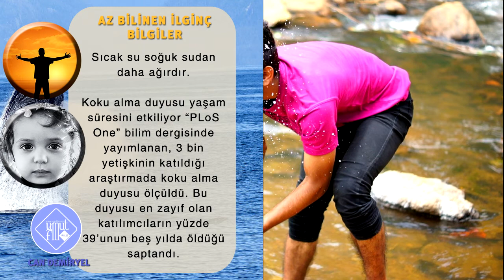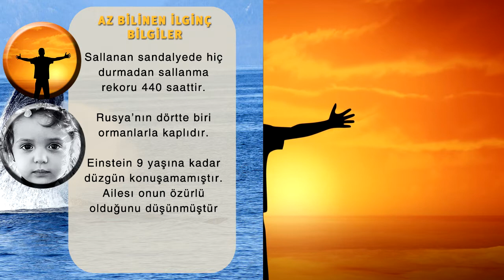AZ BİLİNEN ÇOK İLGİNÇ BİLGİLER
az bilinen ilginç bilgiler
can demiryel